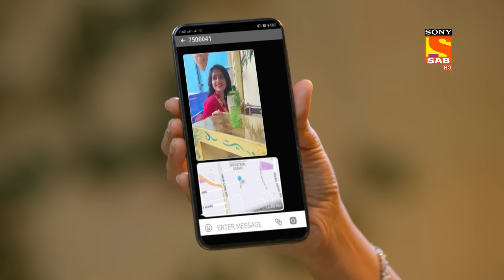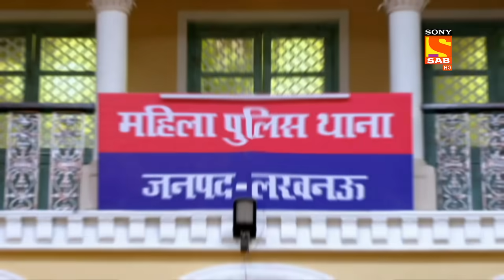Cheetah's Feelings For Santosh - Maddam Sir - Ep 447 - Full Episode - 12 March 2022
Episode 447: Cheetah's Feelings For Santosh
In this episode, Cheetah is tense that what will be the answer of Santosh after he will confess his feeling to her. His friends motivate him to confess his emotion for her and let's see what will she answer. Thereafter, Cheetah called up Santosh and then they meet each other.